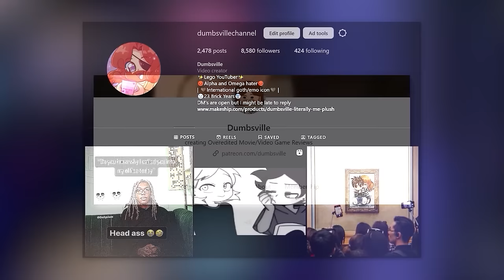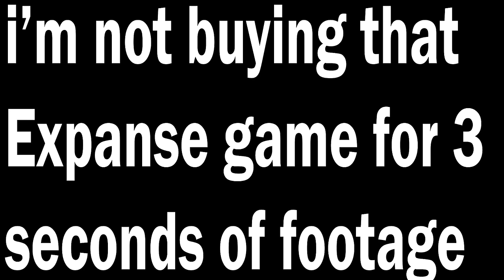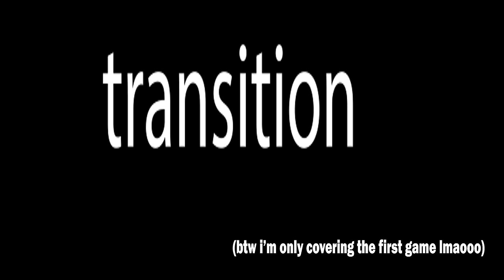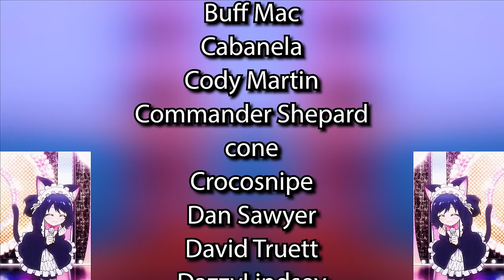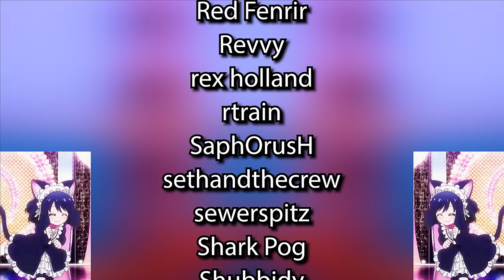Minecraft: Story Mode - The Weirdest Game Ever Made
do you like my game game? game my diamond game game?